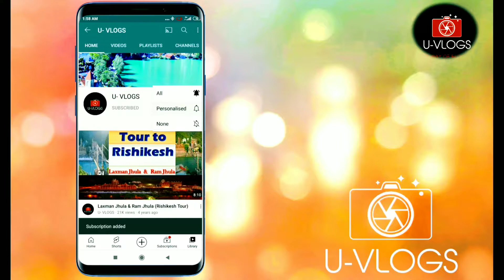Sevaiya Upma Receipe ll Vermaceli Upma Receipe ll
1. Firstly heat a heavy kadai or pan. Keep the flame to a low. Take the semiya strands and break them. Add the semiya strands in the kadai.

2 .On a low flame begin to roast the semiya

3. Stir often when roasting vermicelli.

4. Roast till the semiya strands become golden. Some strands won’t become golden but it is fine as they will be roasted and cooked.

5. Remove the roasted semiya in a separate bowl or plate. Keep aside.

6. Now in the same kadai add 2 tablespoons oil or ghee. Keep the flame to low or medium-low. Then add ½ teaspoon mustard seeds.

7. Now add ⅓ cup finely chopped onions and Tomatos.

8. Then add ½ teaspoon finely chopped ginger, 1 green chili (chopped), 7 to 8 curry leaves (chopped) and 1 dry red chili (broken and seeds removed). Ginger can be skipped if you do not like its flavor.

9. Then add 2 cups of water. You can add water as per the vermicelli package instructions. So add water as required

10. Then add ½ teaspoon sugar or add as per taste salte as per taste.

11. Increase the flame to medium-high or high and bring the water mixture to a rolling boil.

11. Then lower the flame and add the roasted semiya.

12. Keep the flame to low or medium-low and let the semiya cook.

 13. Simmer till all the water is absorbed and the semiya has become soft and cooked well.

14. Then switch off the flame and add 2 tablespoons chopped coriander leaves.

15 . Serve semiya upma hot with coconut chutney.